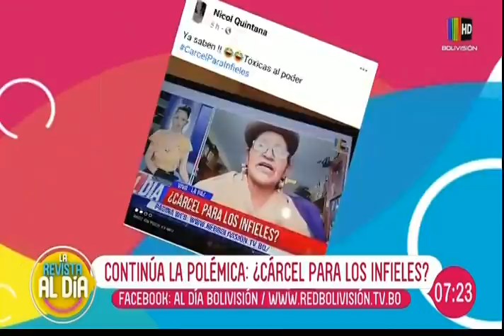La Revista Al Día: Programa del 09 de marzo del 2021